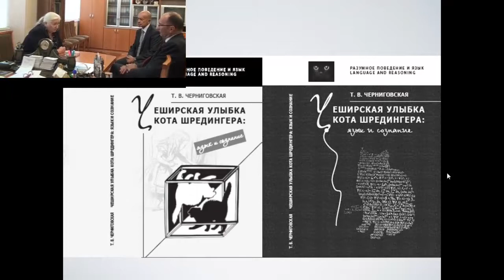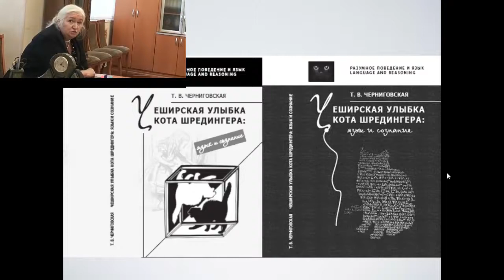Черниговская в кабинете у ректора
В Нижний Новгород приехала на конференцию, проводимую в Институте прикладной физики РАН по когнитивным технологиям.
Просим вас помочь Татьяне Владимировне выбрать обложку из двух вариантов, предложенных издательством. Варианты обложек показаны